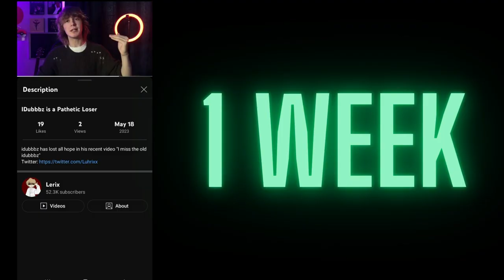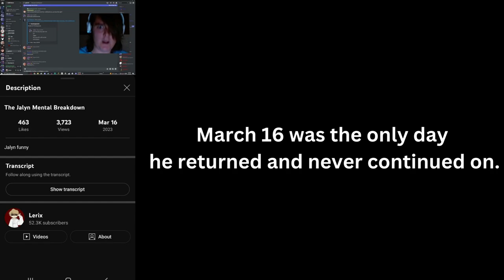Lerix Returns (3rd Time) Again To Commentary Community!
Lerix who was then a former commentary YouTuber has returned to commentary, again for the 3rd time. His first upload back in May 18th was about Idubbz and first upload back to the commentary community 2 months ago was about an annoying women (Jalyn).

0:00 RTWRP Intro
0:05 Video Title
0:12 Tagline
0:40 First Prediction
1:18 Second Prediction
1:56 Final Thoughts
3:18 RTWRP Outro